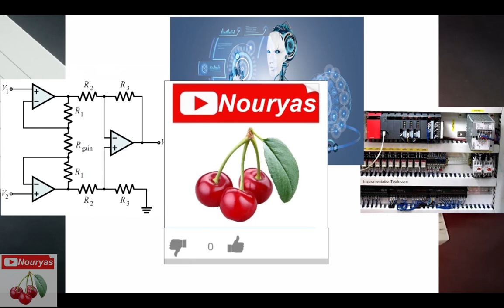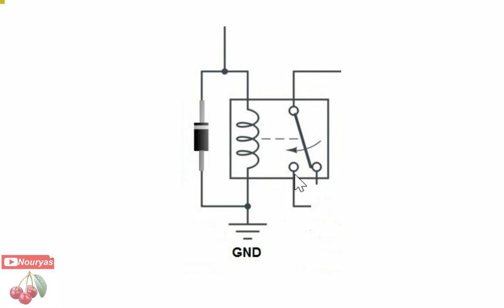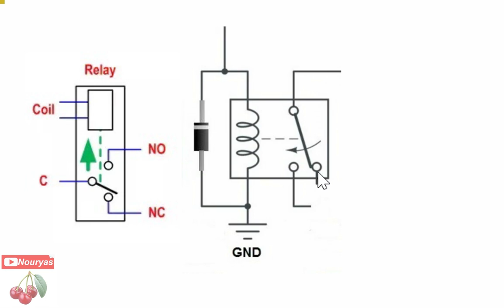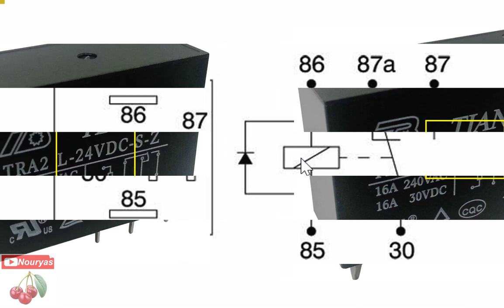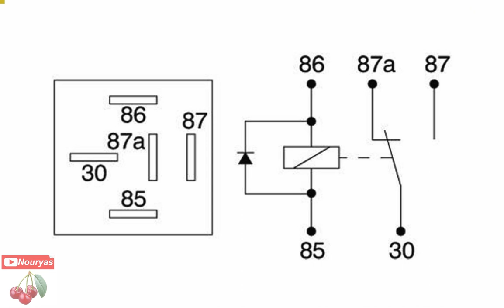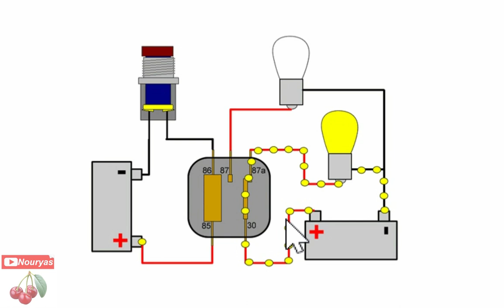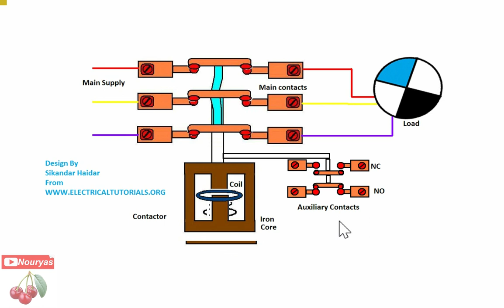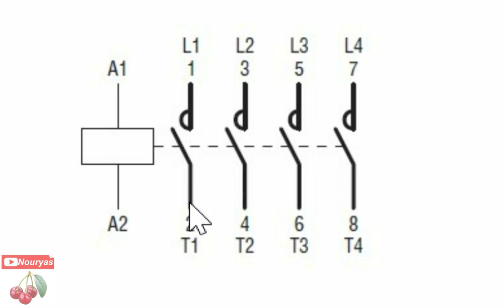ماهو الريلاي (الكتاوت) و ما هو الكونتاكتور ، كيف أشتري ، كيف يعمل Relay Vs Contactor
مقارنة بين الريلاي ( الكتاوت ) و الكونتاكتور ، كيفية عملهم ، تركيبهم ، ما يجب مراعاته قبل الشراء
0:00 مقدمة
0:35 عمل و تركيب الريلاي Relay
1:47 NO, NC, Common
3:21 قبل شراء الريلاي
6:19 الكونتاكتور
7:41 النقاط المساعدة في الكونتاكتور Auxiliary Points
8:44 قبل شراء الكونتاكتور

أكبر مساندة تقدمها للقناة هي المشاركة (شير) و الإشتراك ، و لك جزيل الشكر على تقديرك و دعمك.